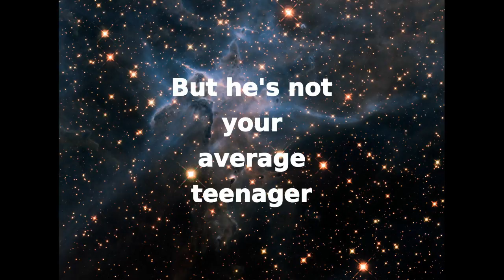They have killed 3 and He is Number Four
This is Alan's book trailer for the book I am Number Four by Pittacus Lore.